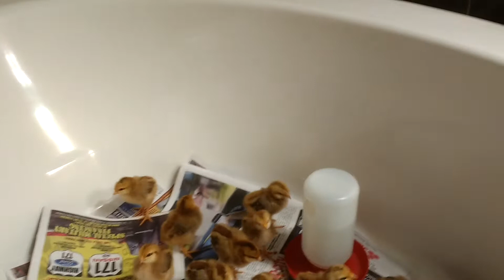Cinnamon Queens 1.1 (Week 1 Day 1)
I've provided a "snack" since week 1 day 5.  Today it was chopped b squash.